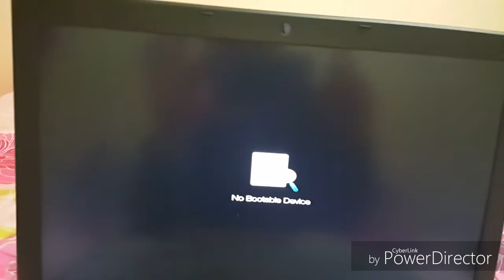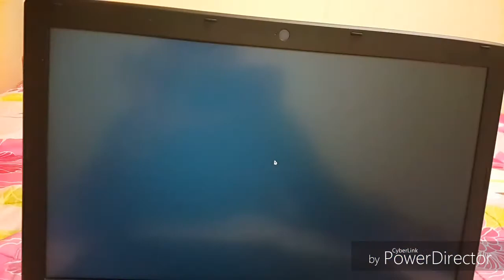How to Fix "No Bootable Device" | ACER | HP | ASUS | DELL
You may receive the error "No Bootable Device" if your computer does not detect a hard drive solid state drive or other bootable drive to load the operating system. This can sometimes be caused by a change to settings in your BIOS or UEFI. Use the following steps to resolve this situation:
Nobootable device/how to slove no bootable problem acer,toshiba/hp brand cumputer,
Hold the power-button for 5 seconds to power off the device.Power on the system. As soon as the first logo screen appears, immediately press the F2 key, or the DEL key if you have a desktop, to enter the BIOS.Press F9 and then ENTER to load the default configuration. Press F10 to save your changes, and restart the system. Select Yes and press ENTERto confirm.
Windows10 install, no bootable device found,cumputer problem slove,cumputer master new job, learn and teach nepal